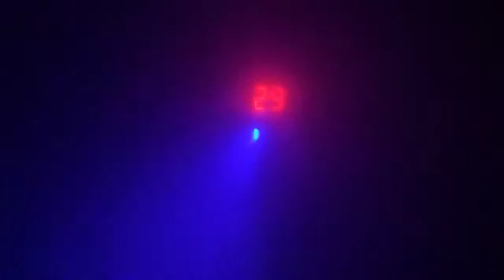cant sleep Insomnia cant sleep Insomnia